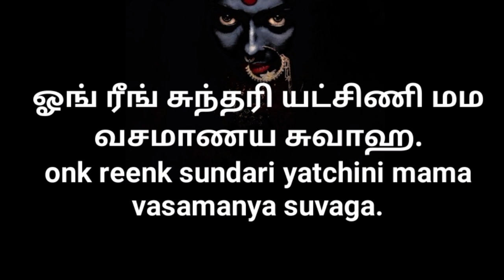How to future predicted.kali manthirigam